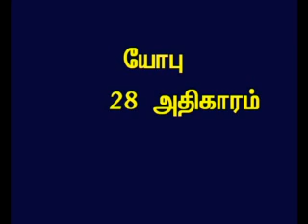TAMIL BIBLE VIDEO COMMENTARY JOB 28 PART 1